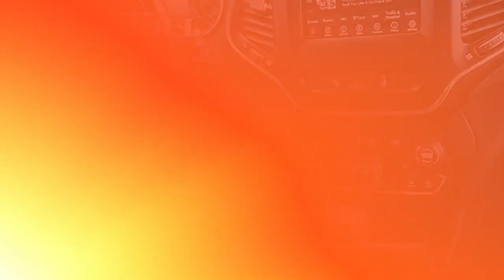Certified 2021 Jeep Cherokee Latitude Lux, Langhorne, PA 2400449A-A